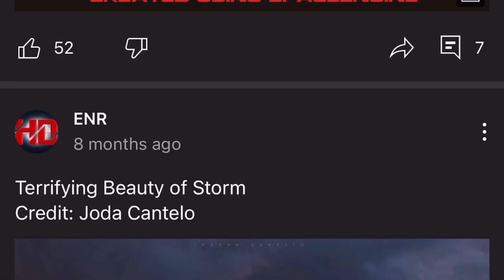The Rise and Fall of Space & the Universe HD